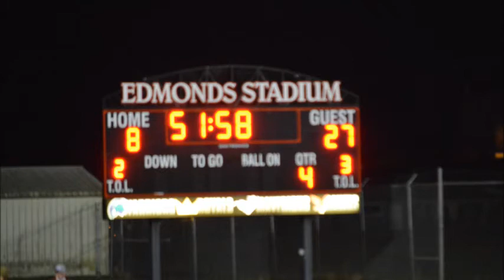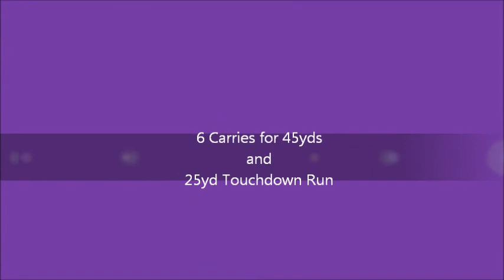Princeton Lollar First Varsity Game